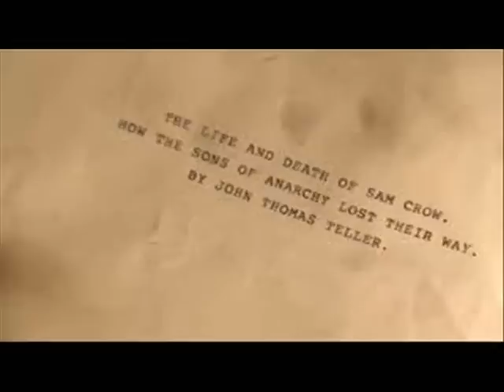Sons of Anarchy Jax and John Teller Tribute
This tribute goes to my two favourite character's from Sons of Anarchy, Jax and John Teller. What I loved about these two, is what Jax started to think and learn about his father, during the entire series's. But the few moment's I loved seeing, was Jax saying goodbye to his father, before he sacrafised himself, to save his son's live's, from the lifestyle of the club. And what I loved about John is that he was an interesting character, and the way he also tried to make the club legit, which unfortunatly came to his downfall.

R.I.P Jax and John Teller

Sons Forever, Forever Sons.

Enjoy the video and music!     ;)